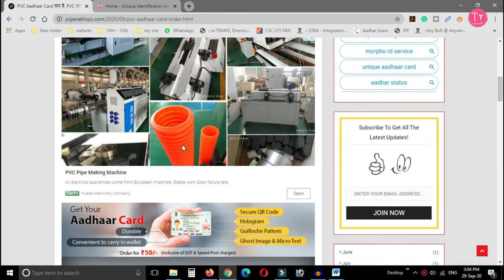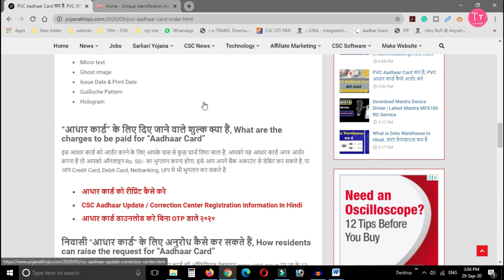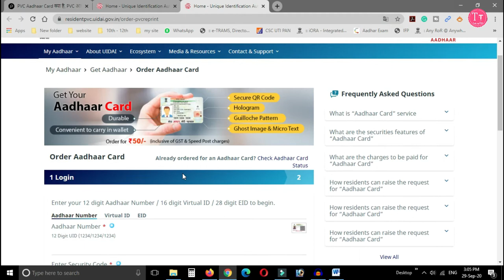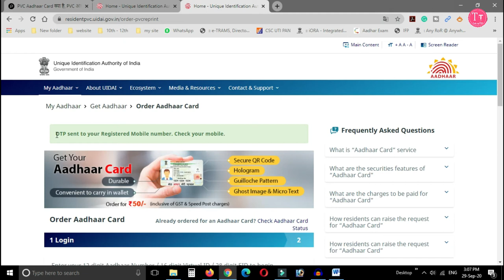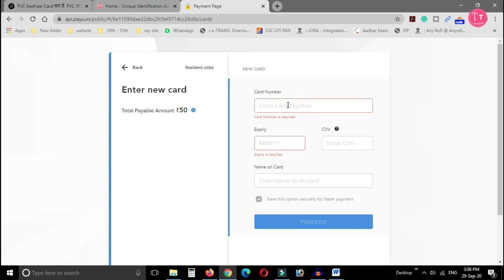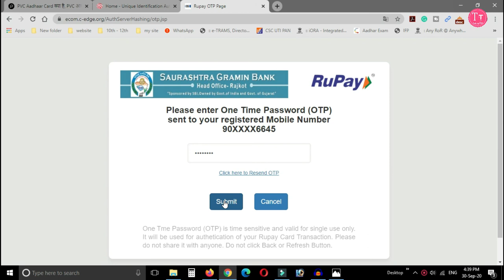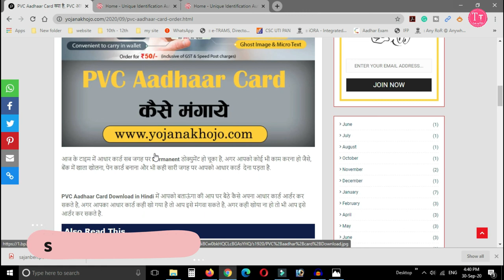Plastic Aadhar Card Order kaise kare - PVC Aadhar Card Order Process 2020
is video me aap janege PVC aadhar card order kaise kare. agar aadhar card new service aayi hai. ab aap aadhar card ki pvc copy apne ghar par manga sakte hai.PVC aadhar card online order. pvc aadhar card kaise order karna hai uske bare me aapko is video me bataya gaya hai.

My Gadgets :
My Laptop
My Use Microphones
My Digital SLR Camera
My camera Light
My smartphone

Thanks for visite